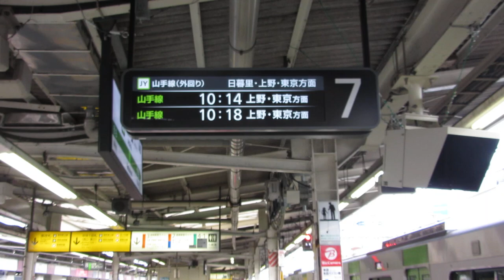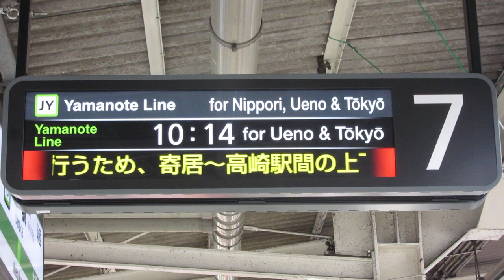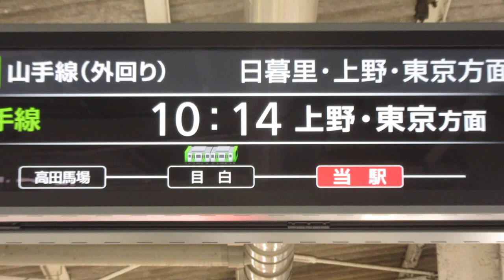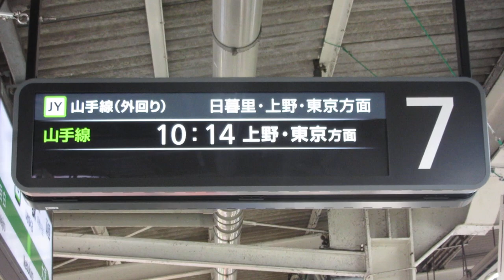JR東日本 池袋駅 山手線ホーム LCD発車標(発車案内ディスプレイ)